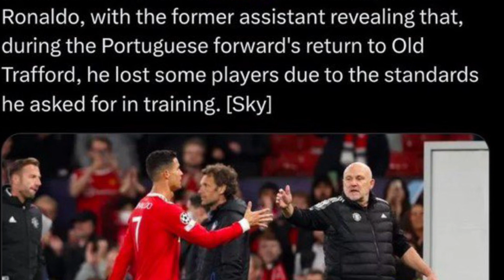เบื้องหลังที่เจ็บปวด? ฟีแลนเปิดเผยว่าโรนัลโด้พยายามยกระดับแมนยู!! แต่เพื่อนร่วมทีมไม่ตอบสนอง!!